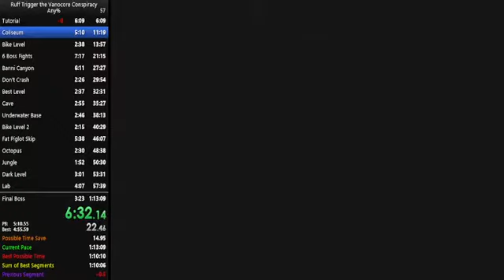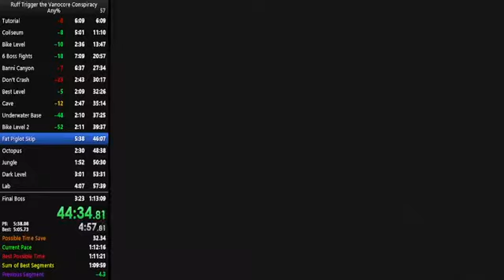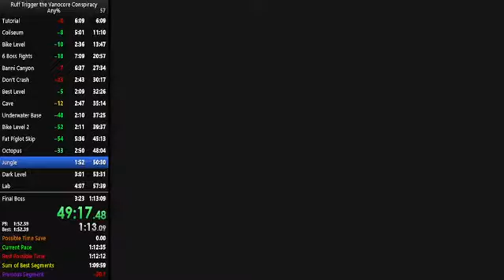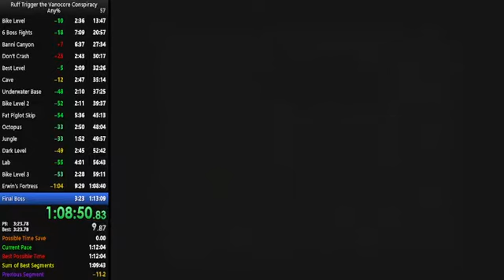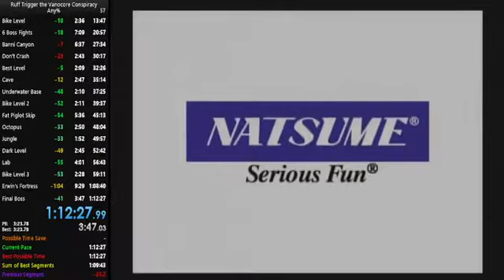Ruff Trigger - Any% Speedrun in: 1:12:27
No new skips are done in this run compared to my 1:13, most of the improvements are just general better play. Mistakes include running out of ammo at the end of level 5, losing 15-30 seconds on all three major bosses, missing Armageddon skip on level 11, and some chokes on level 9 skip. A 1:11 and maybe a 1:10 is definitely possible, but I might try incorporating some harder skips I don't currently use in levels 1 and 5 and/or do some glitch hunting to try and make a sub 1:10 possible.